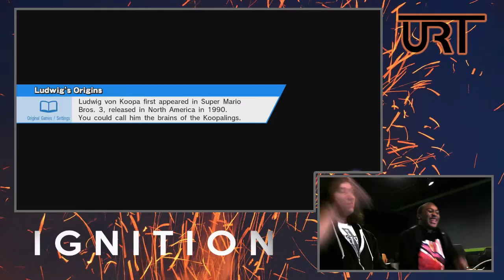Ignition #3 Loser's Semis - GGA.Dan (Mario) vs Technique (King Dedede)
Ignition #3

Follow @UR_Sage and @blindsmash for more live updates!